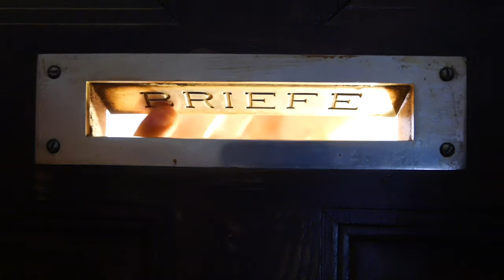Triaby #14 -Motivation für Triathlon, Fitness, Sport und Umgraben- Motiviere dich selbst!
Motivation! Alle wollen es! Ich zeige wie das geht, mit der Motivation.

Egal ob du Triathlon oder Fitness machst, ob du aufräumen musst oder Umgraben. Es ist eigentlich ganz einfach sich zu motivieren!